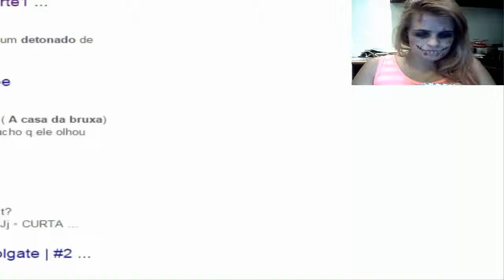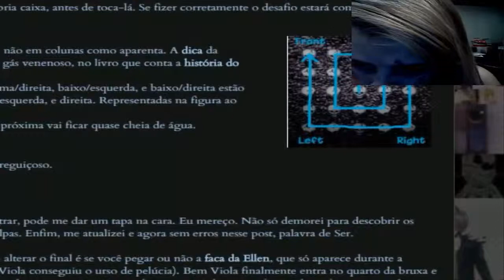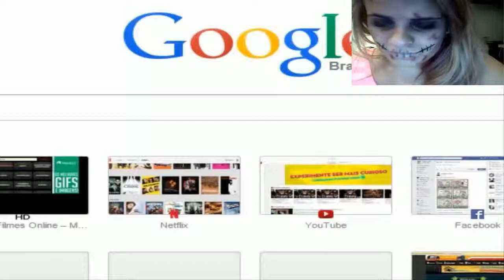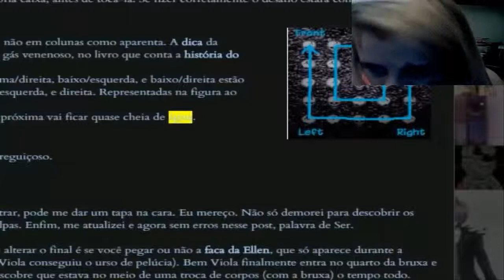A casa Da bruxa - # 3